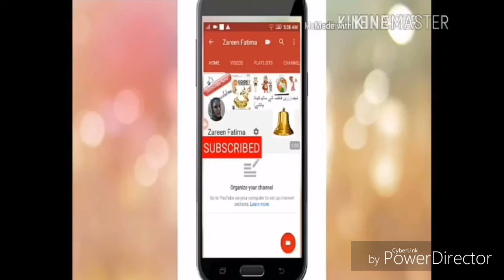Achari Baingan with zareen Fatima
Today, I m sharing a very tasty recipe ofAchari Baingan restaurant style at home. This a very tasty recipe, mostly found in restaurant and there are no good recipes available on internet.

Ingredient

1/2 kg baingan (eggplant)
2 Aloo (potatoes)
125 grm  sarso ka tail (mustard oil)
1 kacha Aam (raw mango)
8 hari mirch (green chilli)
1 tbs Sabut dahnia (coriander seeds)
1 tbs sonf (fennel seeds)
1 tsp Haldi (turmeric) powder
1 tsp kalonji (black seeds)
1 tsp Methi Dana (fenugreek seeds)
1 tbs koti Lal mirch (crushed Lal mirch)
1 tsp Namak (salt)
6 chopped Lahsan (garlic)

Hi I am zareen fatima. My channel is all about my unique dishes. Dishes developed in my Kitchen. These are my developed recipes which i would like to share with everyone. I have invented short, smart and fast cooking recipes with magical touch of traditional spices. Watch it let me know your views.